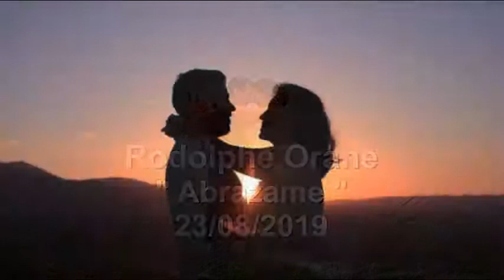ABRAZAME " ROD ORANE " Auteur-Compositeur-Réalisateur-Chanteur.